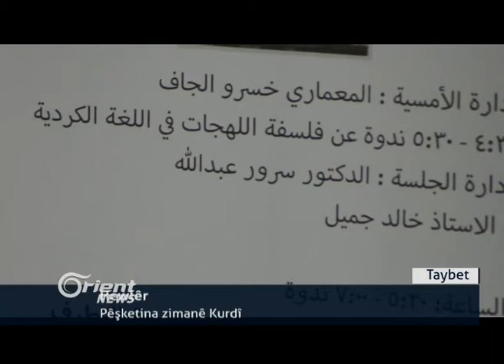Sivîlên bajarê Nisêbînê bê xwarin û derman in